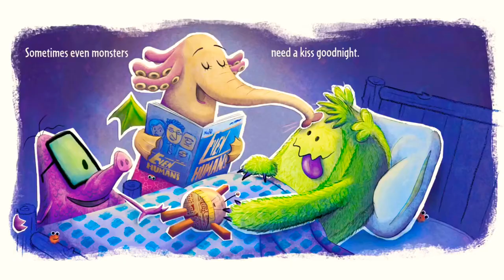Even Monsters Read aloud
A story about the day in the life of monsters.